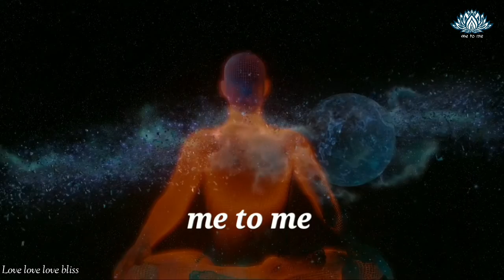Weekly Sathsang, സത്സംഗം: ഗുരുസാഗരം, March 26, 2023. me to me.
തിരുവനന്തപുരം ബാലരാമപുരത്തിലെ  " Me to Me " ധ്യാനസെന്ററിൽ  സാധന അനുഷ്ഠിക്കുന്ന സാധകരുടെ വീക്കിലി സത്സംഗമാണിത്‌. അവരവരുടെ സ്വന്തം സാധന അനുഭവപാഠങ്ങളിൽ നിന്നും ഉൾക്കൊണ്ട്‌ മൊഴിയുന്ന വാക്കുകളാണു ഓരോ വിഷയത്തെ ആസ്പദമാക്കിയുളള  ഓരോ  സത്സംഗവും. വിവിധ ഉപാസനമാർഗങ്ങൾ പിന്തുടരുന്ന പല സാധകർക്കും വ്യത്യസ്ത സാധന അനുഭവങ്ങളായിരിക്കും ഉളളത്‌. അപ്പോൾ വിചാരമാർഗത്തിലൂടെ യാത്ര ചെയ്യുന്ന ഓരോ സാധകന്റെ അറിവുകളും വ്യത്യസ്തം തന്നെയായിരിക്കും.

മറ്റു മഹത്‌ വ്യക്തികളുടെ പ്രഭാഷണം പോലെ,  മഹത്‌ ഗ്രന്ഥങ്ങളിൽ നിന്നുളള ശ്ലോകങ്ങളോ ഉദ്ധരണികളോ അവയുടെ വിവരണങ്ങളോ ഒന്നും കൂടാതെ സഹജമായുളള സാധന അറിവുകളാണു ഓരോ സാധകരും ഇവിടെ പങ്കുവയ്ക്കുന്നത്‌. അപ്പോൾ മറ്റു സത്സംഗങ്ങളിൽ നിന്നും ചിലപ്പോൾ വ്യത്യാസം തോന്നിയെന്നുവരാം. ചിലപ്പോൾ ദൈർഘ്യമേറിയതോ ചുരുങ്ങിയതോ ആയ ഒരാ പ്രഭാഷണങ്ങളും അറിവിന്റെ നിറകുടം തന്നെയാണു എന്നതിൽ സംശയമില്ല. ഇതിലെ ഓരോ വിഷയങ്ങളെക്കുറിച്ചും ആത്മീയമായി ഇത്രയും കാര്യങ്ങൾ സംസാരിക്കുവാനാകുമോ എന്ന് കേൾക്കുമ്പോൾ നാം ചിന്തിച്ചു പോകും...

സാധകർക്കും സാധാരണക്കാർക്കും ഒരു പോലെ അറിവുകൾ നിറച്ച്‌ അറിവായ്‌ മാറുവാൻ  ഈ സത്സംഗങ്ങൾക്ക്‌ സാധിക്കട്ടെ എന്ന് നിത്യ സത്യത്തിനോട് പ്രാർത്ഥിച്ചുകൊണ്ട്‌ ...

Me to Me Meditation Center
Balaramapuram